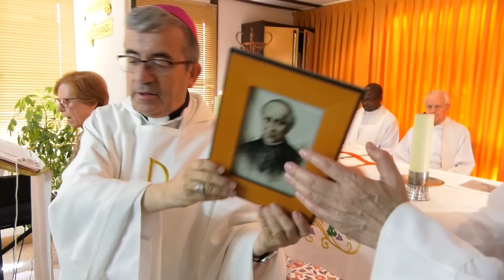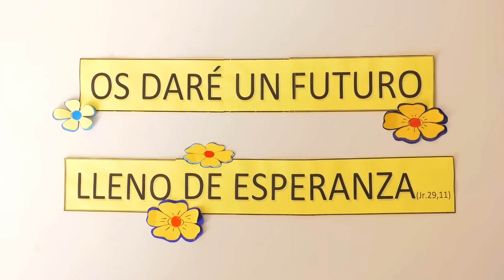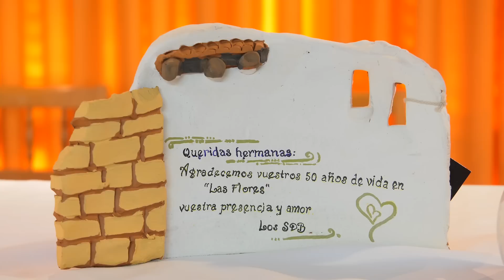Misioneras del Corazón de María: 50 años en el Barrio Las Flores